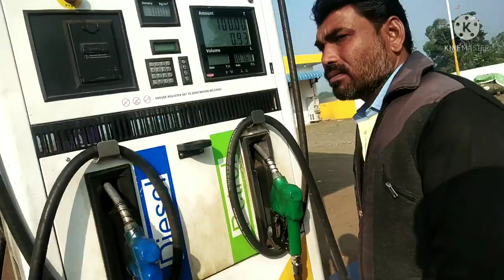Subha subha mandir poch gye🙏 or ye kya ho gya😯